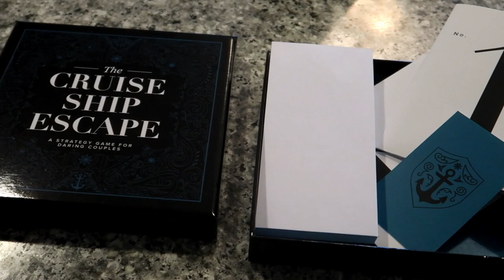2020 At Home Date Night | The Happily Co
2020 At Home Date Night | The Happily Co
2020 At Home Date Night | The Happily Co

If you guys are interested in purchasing don't worry we got you covered with our

Hey you guys we are back with another video here !!! this is a 2020 At Home Date Night Idea :) Never stop dating your spouse guys !!! we had a lot of fun with this one !!!

Leave us plenty of comments it helps our youtube algorithm.